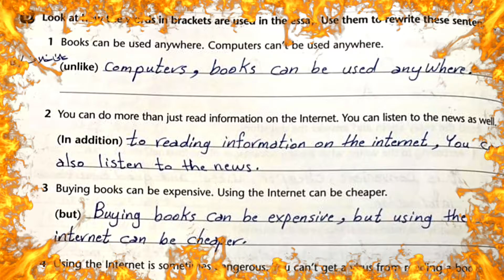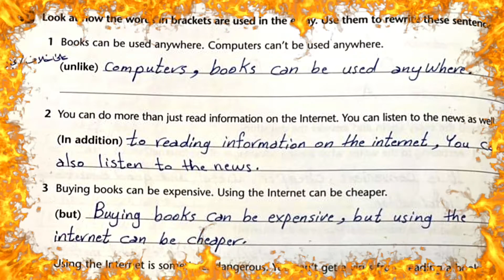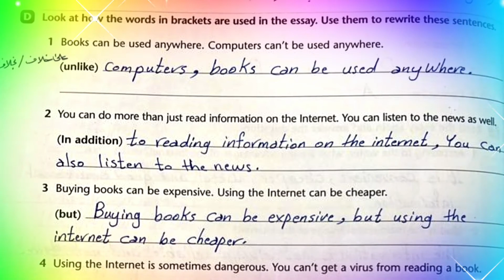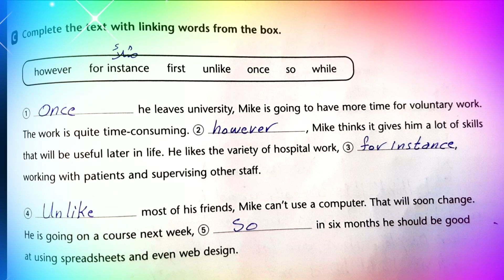تمارين موضوع Linking words كلمات الربط / اليونت السابع للصف السادس الاعدادي